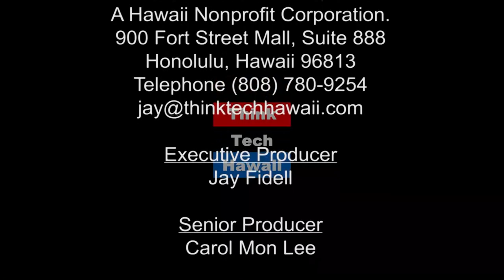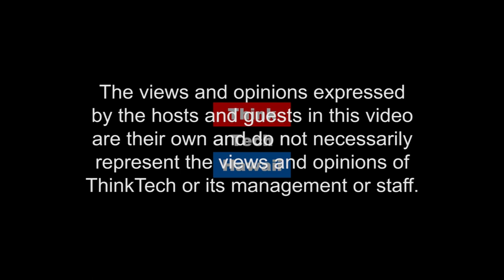A Look at Risky LLC's with Jefferson S. Willard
Jefferson, owner of The Law Office of Jefferson S. Willard, and Reg discuss discuss the popularity of LLC's, how they operate and how important it is to shut them down properly.